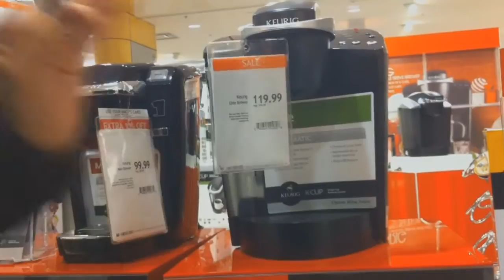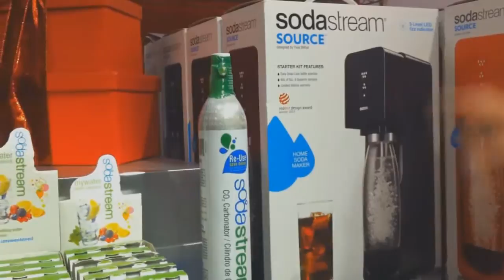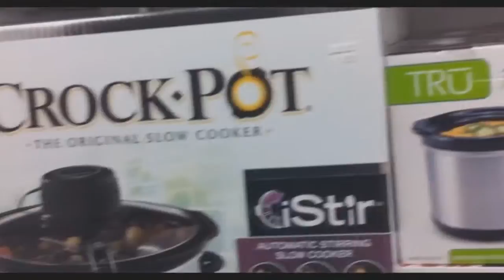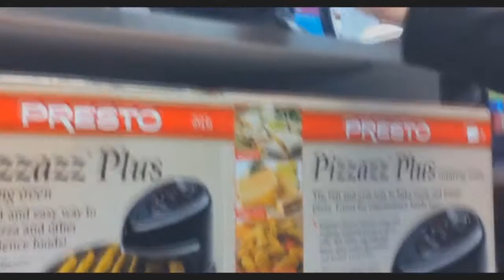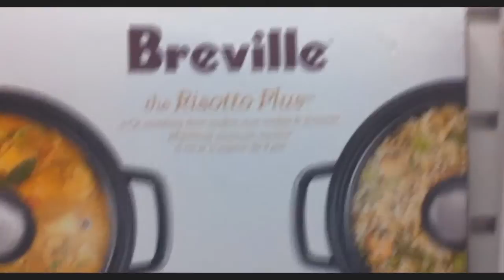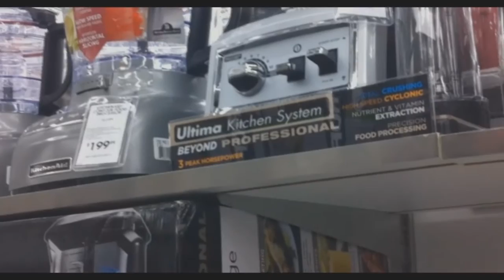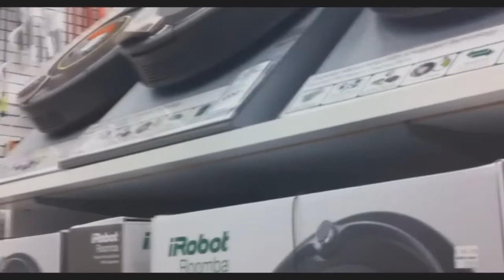COMO SE VIVE NOS ESTADOS UNIDOS FACILITADORES DA SUA VIDA NA COZINHA